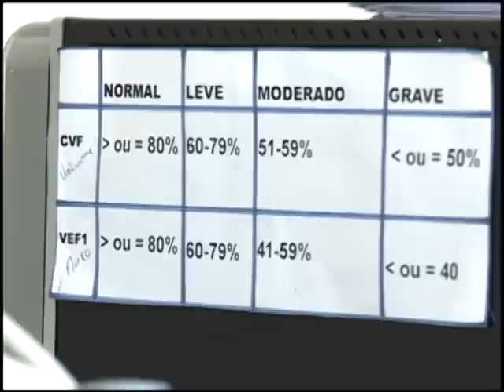TV Campus Entrevista - Atendimento Pneumologia